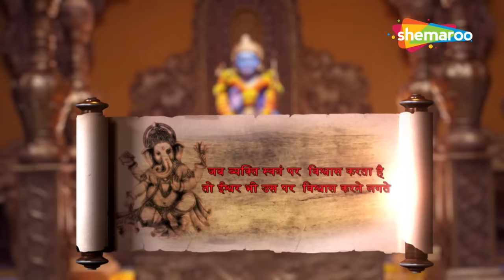हनुमान चालीसाकी निर्मिति - जब मुघल सल्तनतने संत तुलसीदासजीको बंदी बनाया ? | Vighnaharta Ganesh - 956